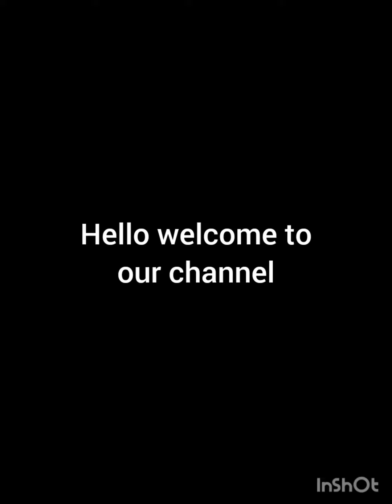Munnar garden - ലെ പൂക്കൾ ☺️🤗🥰